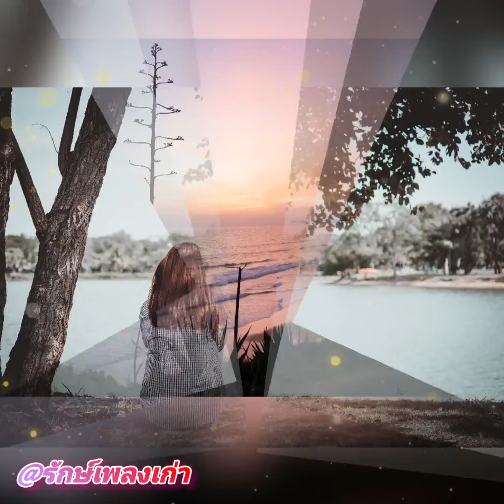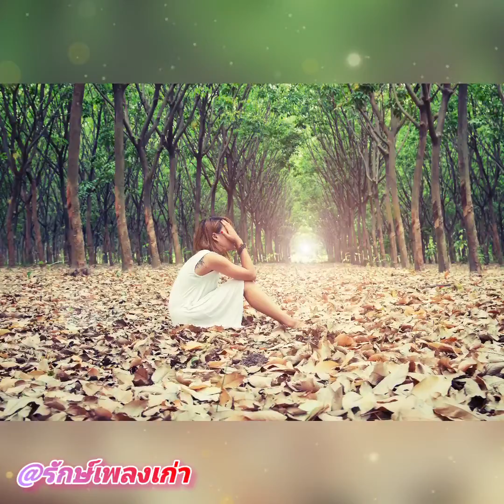เพลง"คนใจดำ"@thidasree1758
ต้นฉบับ : สวลี ผกาพันธุ์
คำร้อง/ทำนอง : ประเทือง บุญญประพันธ์
cover by Thida